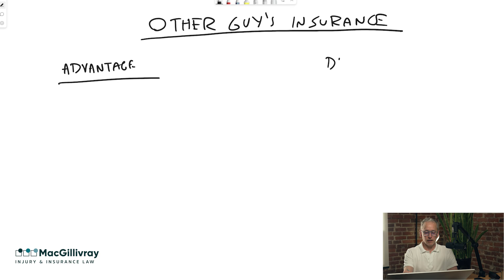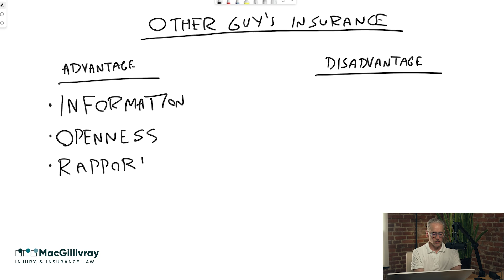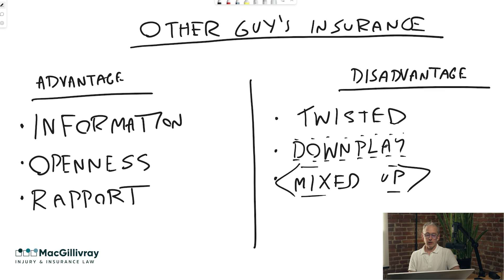Car accidents: Giving a statement to an insurance company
Jamie discusses the advantages and disadvantages of giving a statement to the insurance company of the other party involved in a car accident.

The following are advantages of providing a statement directly to the other party's insurance company:

- Giving them important information for their file, such as medical evidence, reports, and records.
- Demonstrating openness and a willingness to communicate with them.
- Potentially building a rapport and facilitating easier resolution of the claim.

However, there are also disadvantages to consider, including:

- The possibility of the information being twisted or misinterpreted by someone else in the future.
- The tendency for individuals to downplay their injuries or problems, fearing being perceived as exaggerating or seeking excessive compensation.
- The risk of getting mixed up, saying the wrong thing, or providing incorrect facts when put on the spot.

If you have a lawyer, they can help you prepare for the statement, accompany you during the process, and ensure that your interests are protected.

Halifax office
5777 West St.
Halifax, NS
B3K 1H9

St. John's office
279 Duckworth St.
St. John’s, NL
A1C 1G9

Moncton office
842 Main St. / rue Main
Moncton, NB
E1C 1G2

New Glasgow office
134 Provost Street
New Glasgow, NS
B2H 2P7